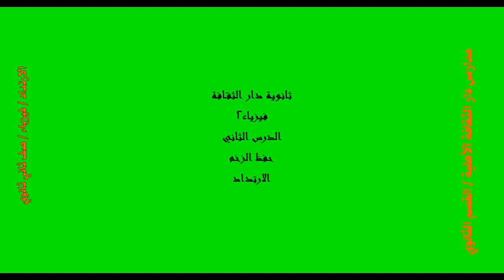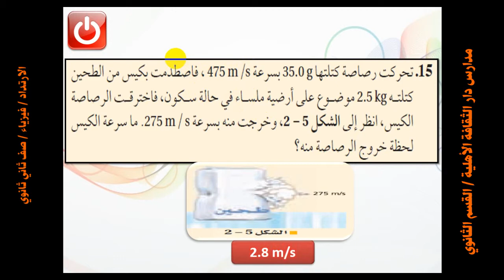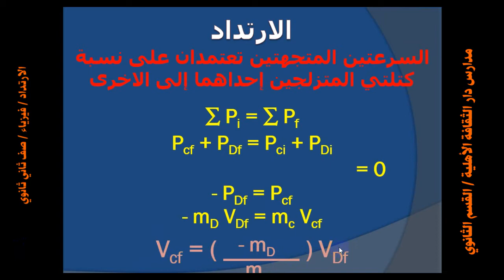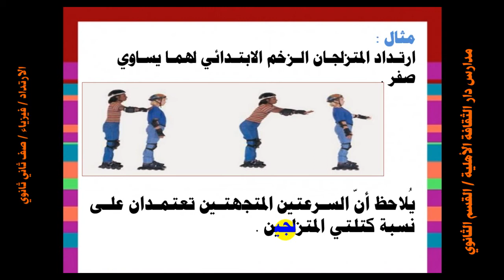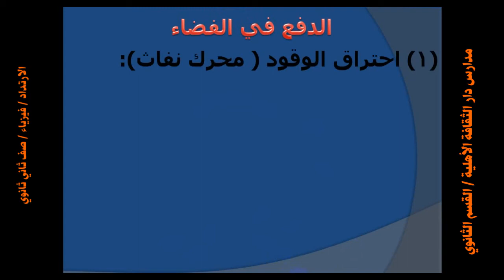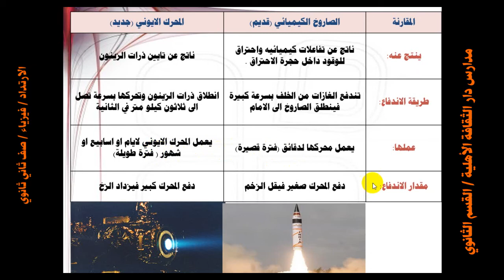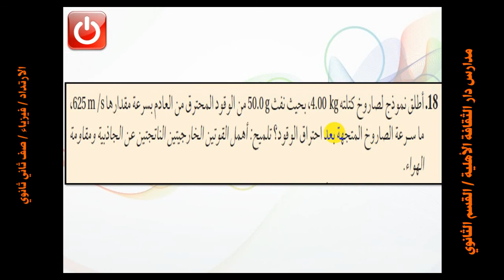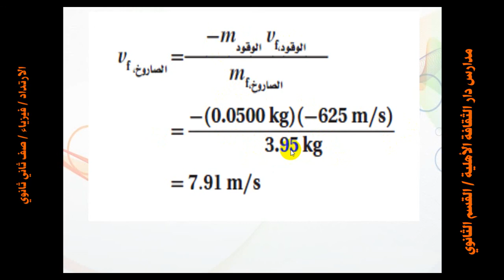16الارتداد فيزياء ثاني ثانوي ب